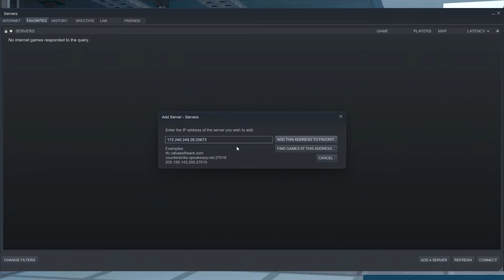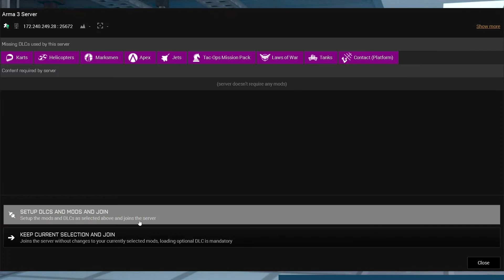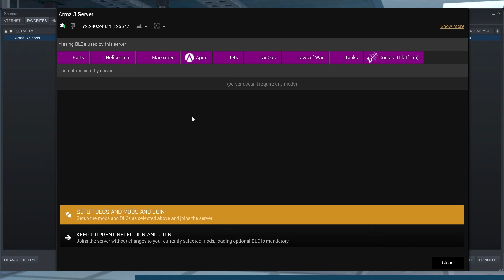How to Join an Arma 3 Server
Learn How to Join an Arma 3 Server With Apex Hosting
24/7 Uptime, DDoS Protection, Live Support, Easy to Use Panel

USEFUL LINKS

ARMA 3 is a fantastic war combat game, allowing you and your team to use a variety of weapons and vehicles to try and gain a tactical advantage against your enemies. Playing on an ARMA 3 dedicated server is a great way to enjoy the game, teaming up with your friends in a private world to do battle. You can also use the wide range of modding tools and editors to really change up the gameplay on your server. Joining a private ARMA 3 server is a fairly simple experience, and this guide will show you exactly how it’s done.

TIMESTAMPS

0:00 Start
0:48 Adding Your IP
1:21 Connecting To The Server
2:22 Common Issues
3:02 Conclusion